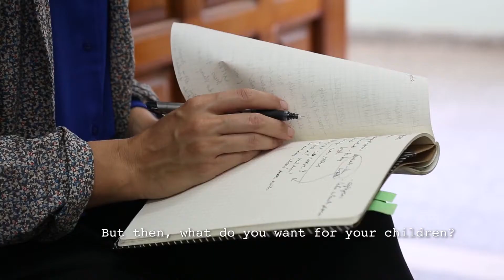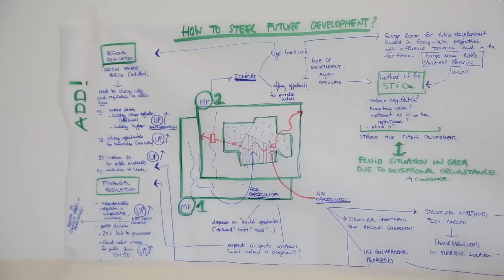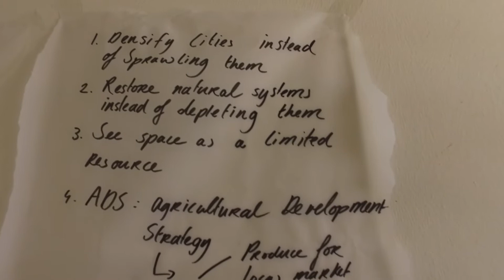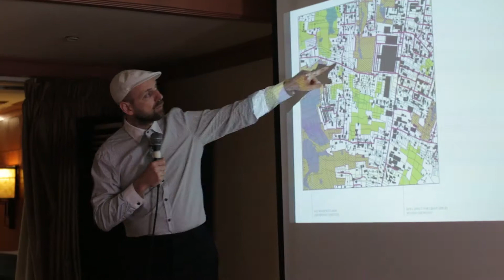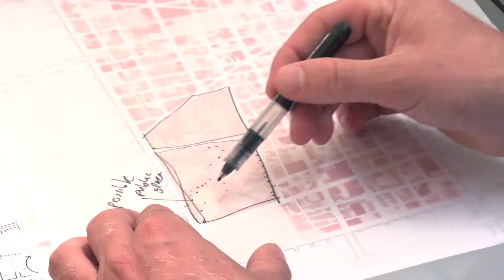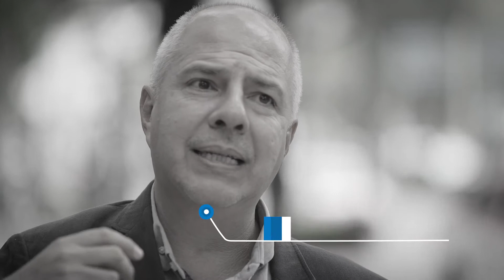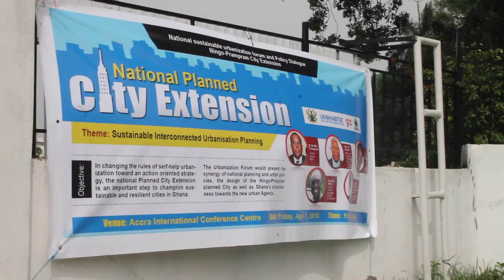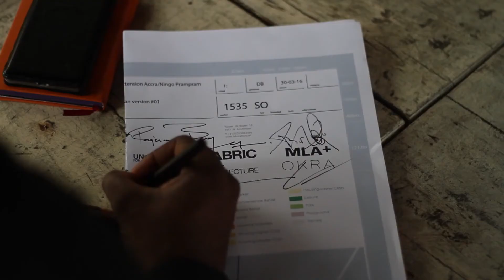URBAN LABS THE FILM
n 2016 the Netherlands Creative Industries Fund joined hands with UN Habitat Urban Labs. In 5 countries on 4 continents groups of architects, planners and urbanists analyzed the rapid urbanization and together with local experts they developed plans to tackle this or to streamline it. The design teams developed tailor made plans and created a solid foundation for the implementation of the solutions just for the locations.
MEDIAHQ has ben following the process for over a year, filmed on the locations with the design teams and presented the film at the HABITAT III conference in Quito in October 2016.
It is a perfect showcase of solution oriented Dutch urban planning.
Research by design to contribute to a safe, just and sustainable world.